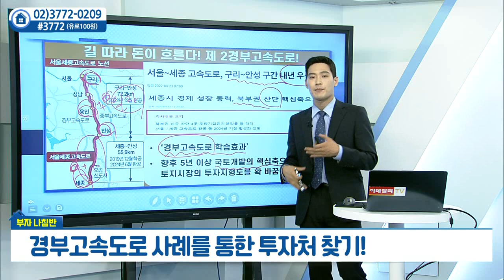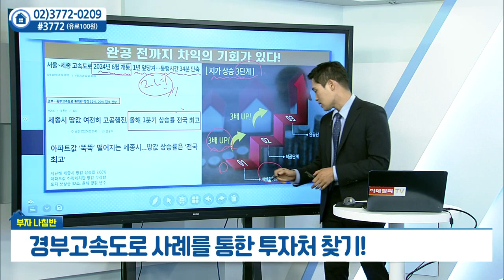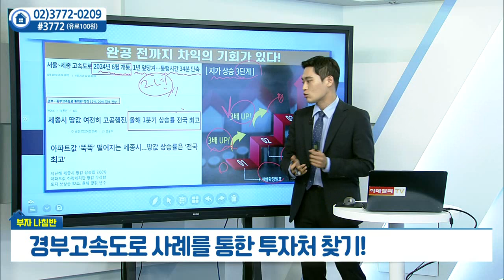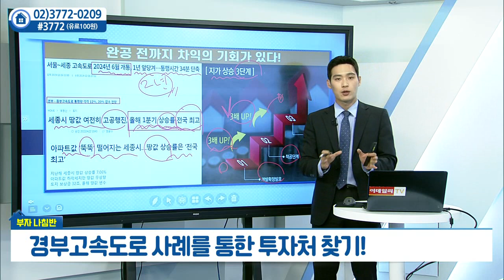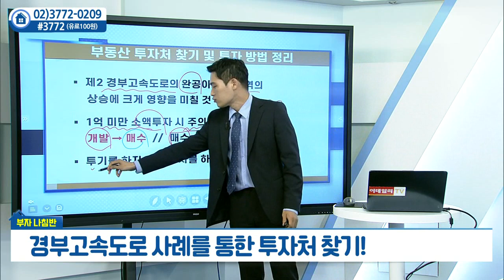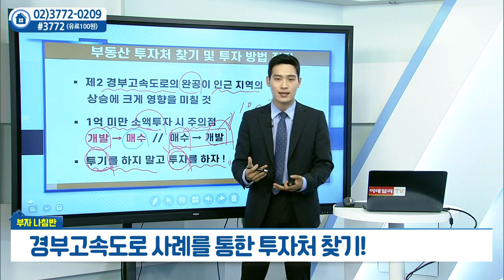제2경부고속도로... 경부고속도로 사례를 통한 투자처 찾기 (2)_김주찬의 부자나침반 (20220610)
제2경부고속도로... 경부고속도로 사례를 통한 투자처 찾기 (2)